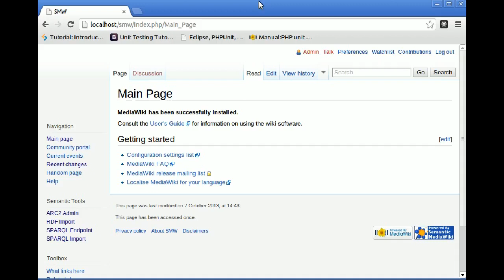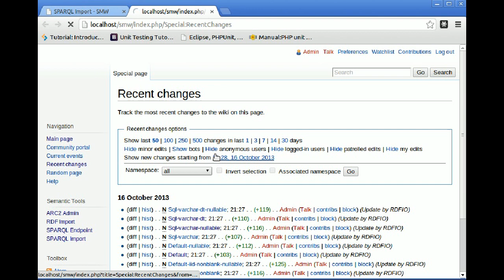New RDFIO feature: Batch SPARQL Import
Demonstrating a brand new feature of the RDFIO extension for Semantic MediaWiki:
Batch Import from external SPARQL endpoints. Triples from the SPARQL endpoint are made into pages in the SMW wiki.